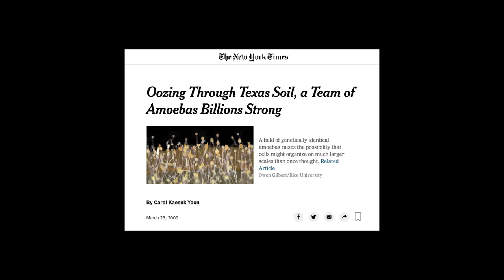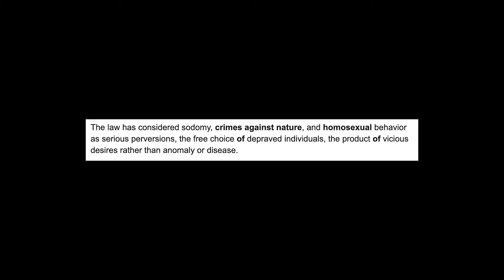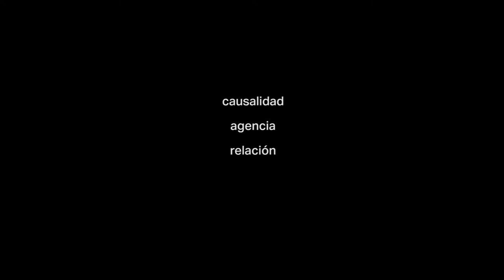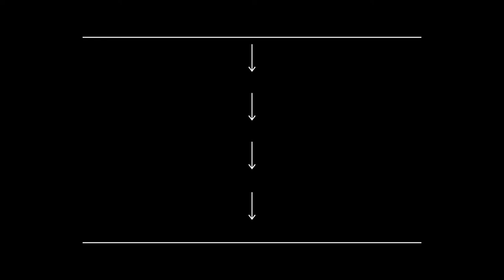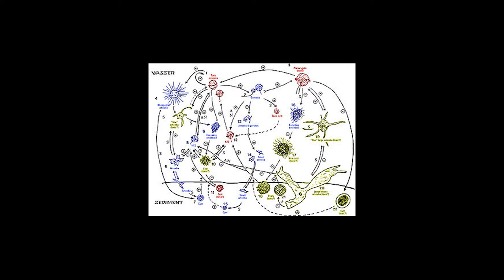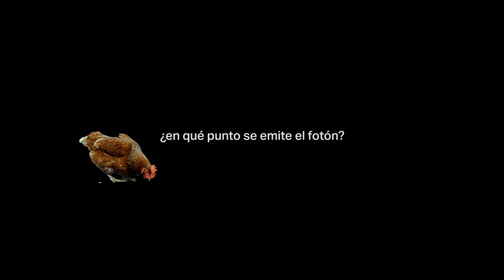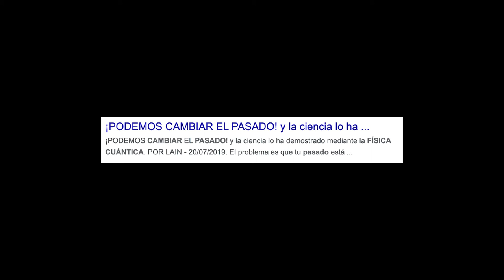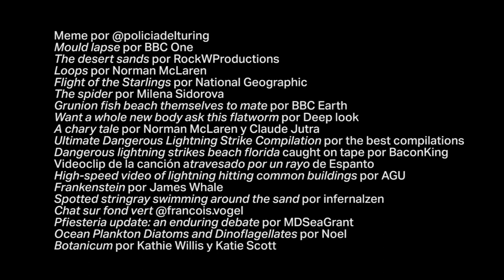La performatividad queer de la naturaleza de Karen Barad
Resumen del ensayo “Nature’s queer performativity” de Karen Barad. En este ensayo, Barad se pregunta acerca del carácter queer de lo que entendemos por naturaleza. Mediante el análisis de “bichas queer” como las amoebas, los átomos y los rayos, entre otras, cuestiona radicalmente los binarismos naturaleza/cultura y vivo/inerte y critica el moralismo que atraviesa lo que se entiende como “natural”.